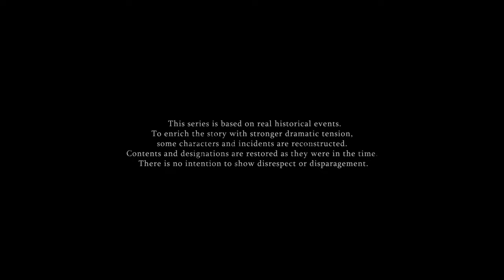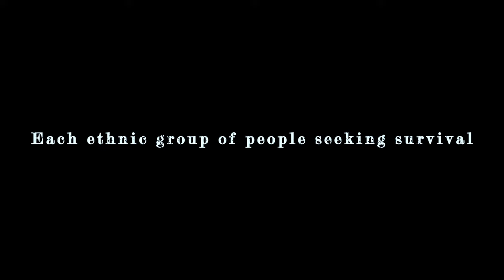SEQALU: Formosa 1867| Official Trailer 1| PTS Taiwan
“SEQALU: Formosa 1867” is adapted from a historic event with a mixture of historical figures and fictional characters. It brings the audience back to Formosa, Taiwan in the 19th century, and reconstructs the ancient stories and beautiful souls on this island.

On March 12, 1867, the American merchant ship - Rover was shipwrecked at the southern end of Liangkiau, the present Hengchun Peninsula in Taiwan. Survivors who made on shore were beheaded for they broke into the territory of Taiwanese indigenous peoples. This was known as “The Rover Incident”. On June 13, the American Navy sent two military vessels to Liangkiau, and attacked the indigenous community. Inside the uplifted coral reef woods found on this tropical island, the American sailors were unable to locate the enemies. One Lieutenant Commander, who led the troop into the woods was shot and killed. This was a first time that the US initiated an overseas military operation following the American Civil War, and it ended up with a defeat.

Charles W. Le Gendre, American consul at Amoy and Formosa was ordered to conduct investigation on the Rover Incident in Taiwan. There he met Tiap-moe, a mysterious girl who is a mix of the indigenous and Han Taiwanese. The encounter triggered Le Gendre’s curiosity over the island. As a French-born American, Le Gendre spent his whole life searching for his own identity. This experience made him more empathetic to Tiap-moe’s origin.

In Liangkiau, different ethnic groups (including the Paiwan, Amis, Makatao, Seqalu Peoples, Hokkien and Hakka clusters) spread across, making the situation and multilateral relations complicated. Tokitok, Chief of the Liangkiau 18 Community consolidated forces of different ethnic groups with his wisdom and courage to confront western cannons and vessels, as well as armies of the Qing government, so to secure the survival of his community.

The disputes between the Taiwanese indigenous peoples and the foreign power came to an end after Le Gendre and Tokitok signed the first international peace treaty in Taiwan, the Treaty of South Cape. This is the history dated back over 150 years ago. It was rarely known, yet profoundly influential, and further changed the future of Taiwan.

This TV series is adapted from “Lady Butterfly of Formosa”, a novel by Yao-Chang Chen, M.D.
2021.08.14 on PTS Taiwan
Director｜Jui-Yuan Tsao
Screenwriter｜Shih-Ming Huang
Presented by｜PTS Taiwan
Production｜Tsaoism Production